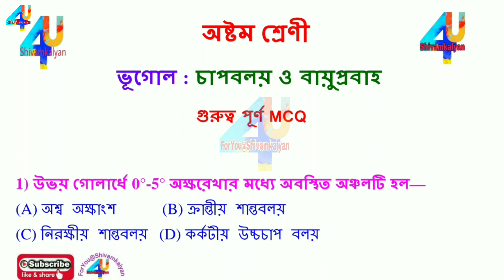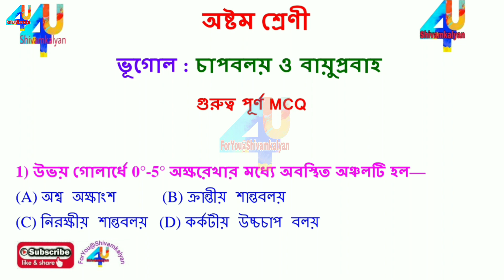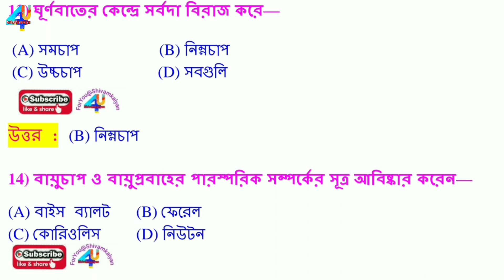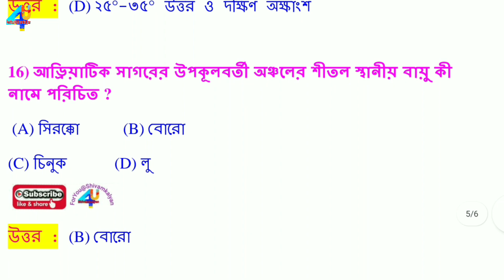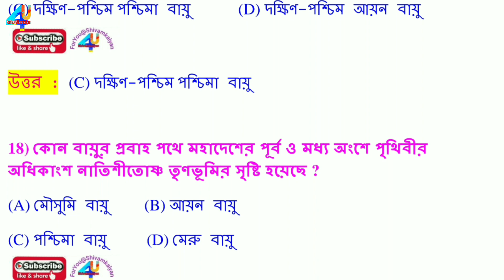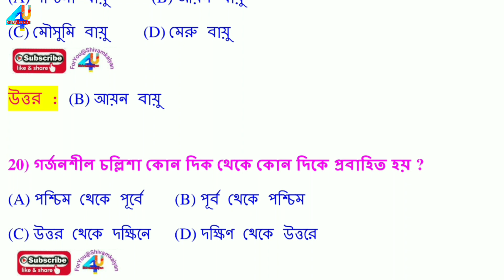অষ্টম শ্রেণীর ভূগোল চতুর্থ অধ্যায় চাপ বলয় ও বায়ুপ্রবাহ || Class 8 Geography Chapter 4 || MCQ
অষ্টম শ্রেণীর ভূগোল চতুর্থ অধ্যায় চাপ বলয় ও বায়ুপ্রবাহ || Class 8 Geography Chapter 4 || most important MCQ

The fourth chapter of Class 8 geography discusses in this video.  fourth chapter of this eighth grade geography.  . In this video of the fourth chapter of the eighth grade geography chapboloy o bayuprobaho, WBBSE.
Class 8 geography chapter 4 all important question answer discussion. chap boloy o bayuprobaho, chapter 4 geography, class 8 geography chapter 4 suggestions. class 8 geography suggestion.
চাপ বলয় ও বায়ুপ্রবাহ